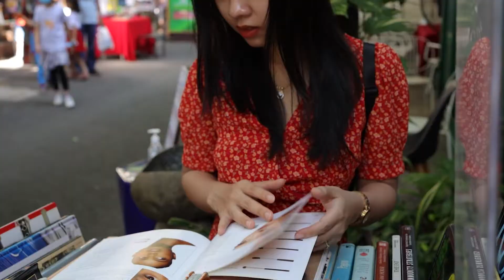Canon RP cinematic video from Saigon, Vietnam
Lens used: RF 35 F1.8 & RF 85 F2